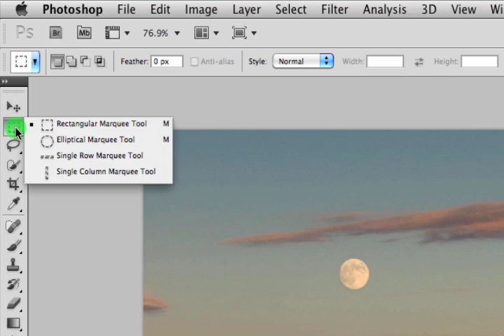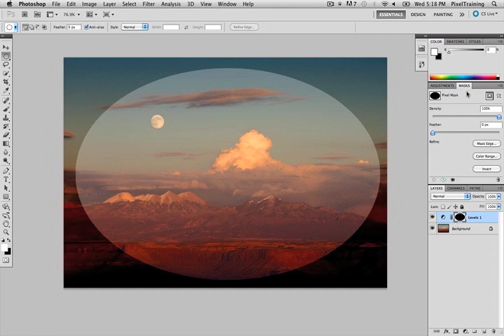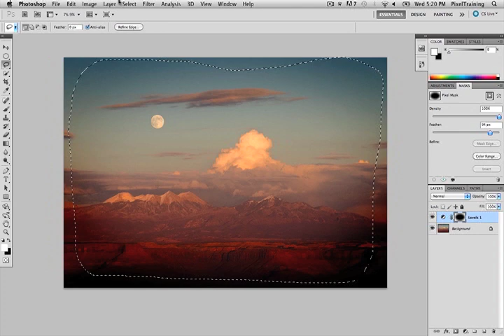Tutorial: How to Create a Vignette in Photoshop CS5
Learn how to create a vignette in Photoshop using the Levels adjustment layers.